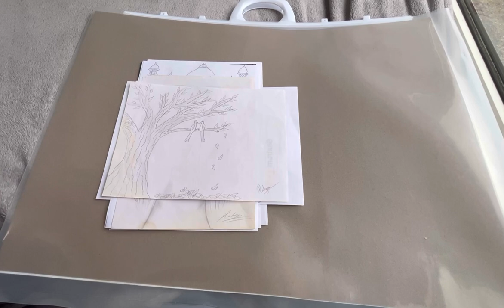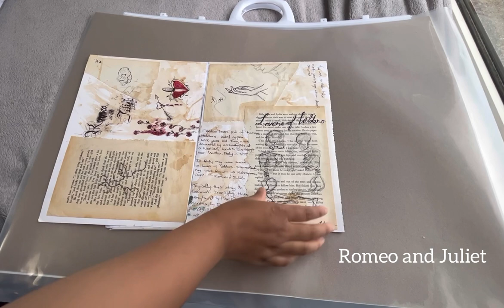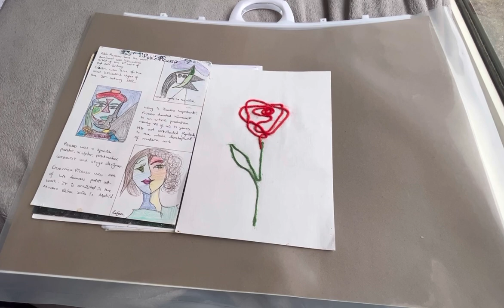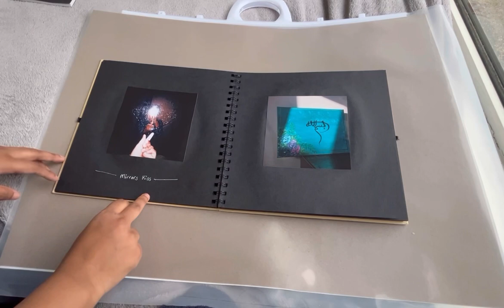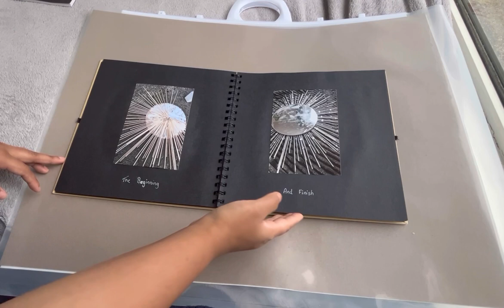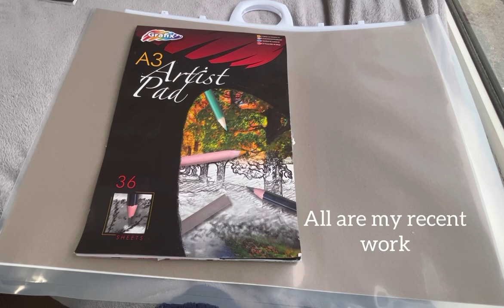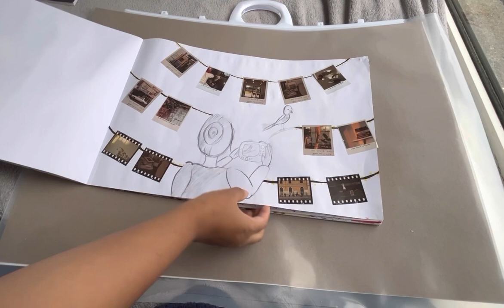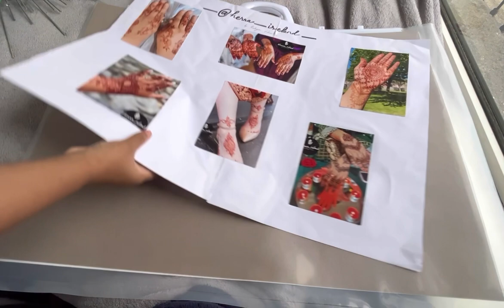NCAD 2023 portfolio